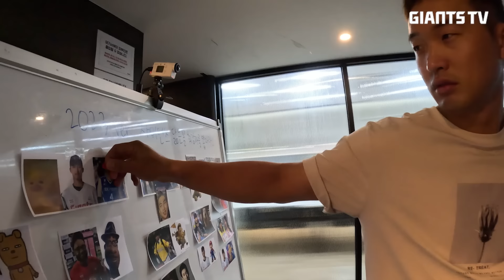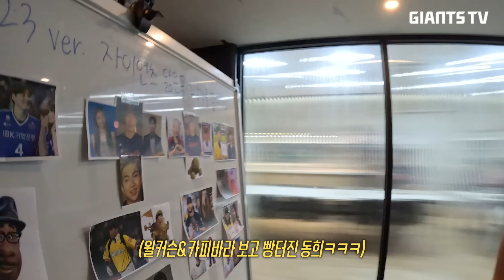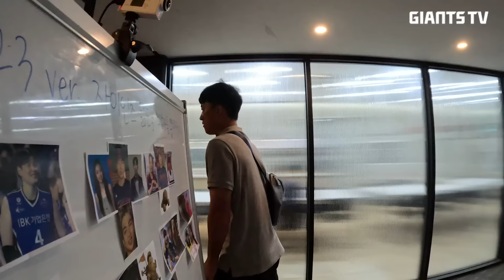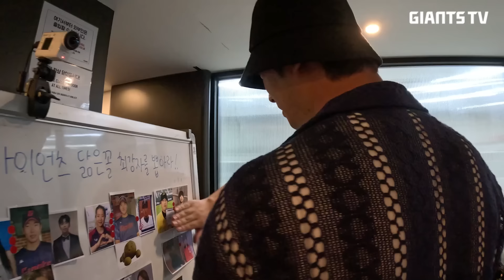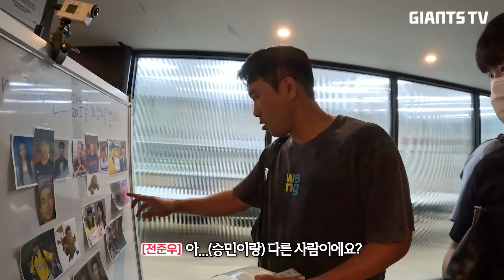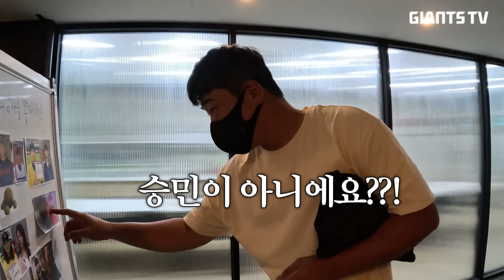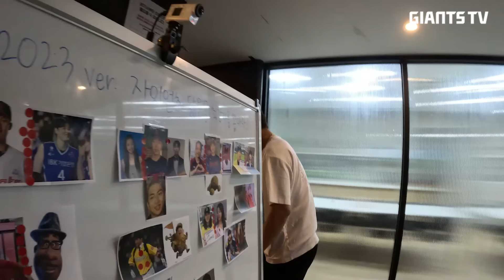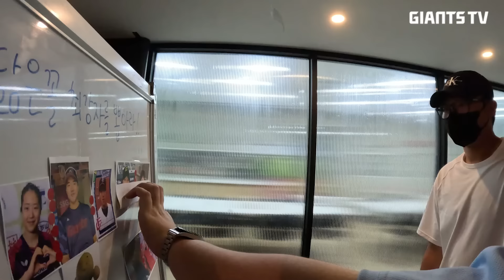닮은꼴 거를 타선이 없다.... 제니, 공유, 근카프리오 let's go.